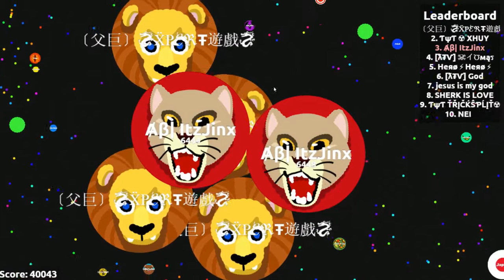Agar.io | Jinx And Xpert | No Extensions?? | Insane counter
Sorry For no music near the END!

We are not full! click this link to join the testing room or add me and xpert on skype at jinx141_cam or xpertgaming25

Wanna play with us? add us on skype at Jinx141_Cam and xpertgaming25

AB clan Is not full! We are recruiting now, come Join!!!

⚛⚛⚛ Clan Channel ⚛⚛ ⚛

AB Council
ItzJinx
Xpert